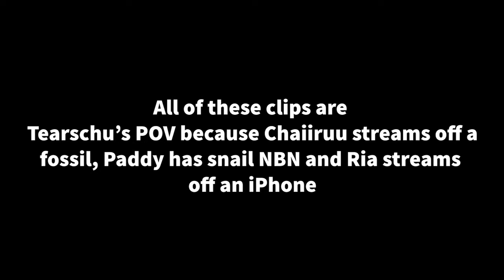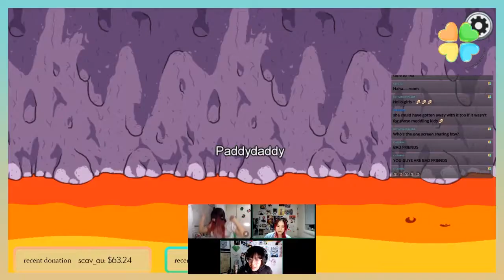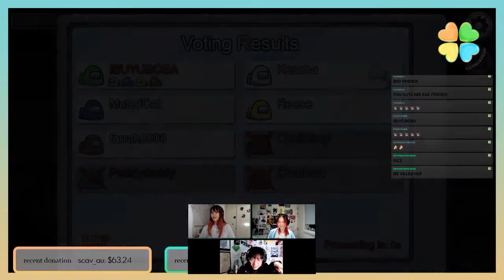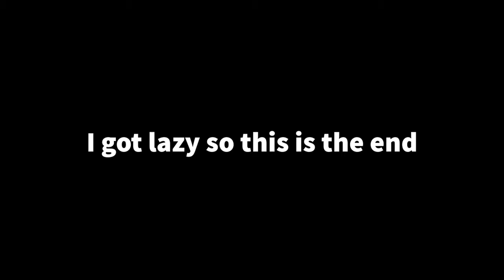🔪 Among Citrus Plus 🔪 Among Us Highlights #1 ft. KristyyLeighh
☆*:.｡.o(≧▽≦)o.｡.:*☆ MURDER MURDER MURDER ☆*:.｡.o(≧▽≦)o.｡.:*☆

GUEST!

🍀CiTRus Plus Members🍀

Game: Among Us by Innersloth
Edited with Adobe Premiere Rush